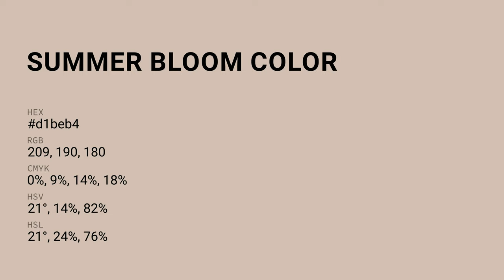Summer Bloom color d1beb4 hex color - Yellow color - Cool color d1beb4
What color is Summer Bloom ? d1beb4 hex color - Yellow color - Cool color d1beb4

Hex d1beb4 Color Code is also known as Summer Bloom color.

Hex d1beb4 Color code in RGB color code model is created after adding 81.96% red color, 74.51% green color and 70.59% blue color.
Hex d1beb4 Color code in CMYK color (process color) code model is generated after subtraction of 0% cyan, 9% magenta, 13% yellow and 18% black.